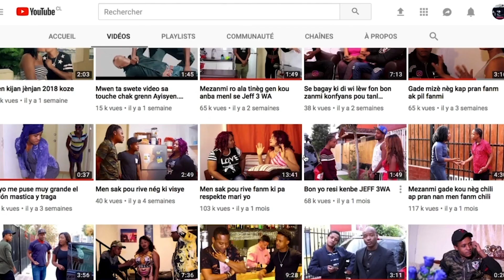Gade kijan yon granmoun renmen fanm